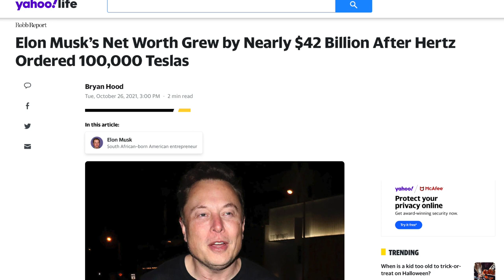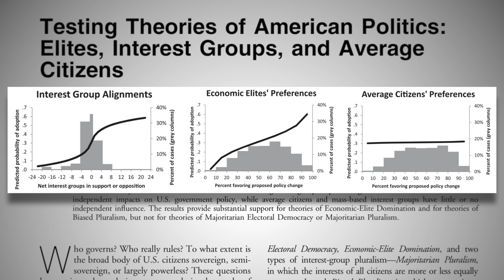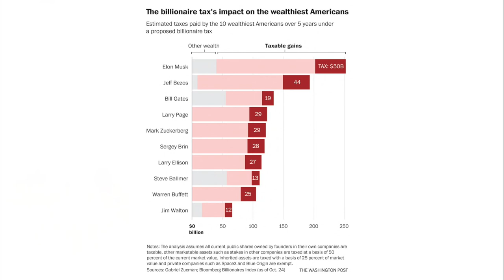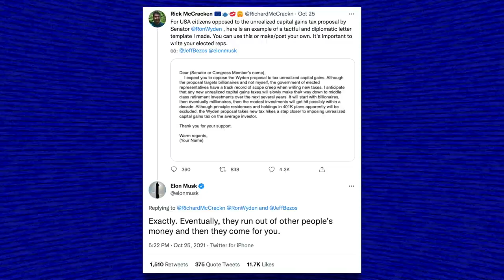Billionaire Crybaby Elon Musk Whines About His Taxes (Possibly) Getting Raised